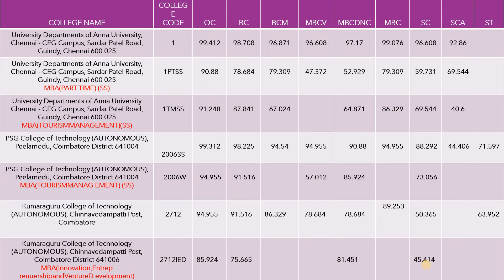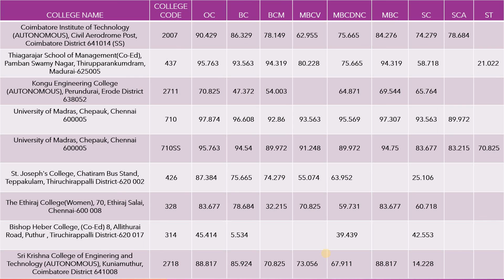Expected MBA TANCET Cut Off Mark For 2022 To Top Colleges | TN MBA Counselling 2022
This video explains expected tancet expected cut off mark for MBA.